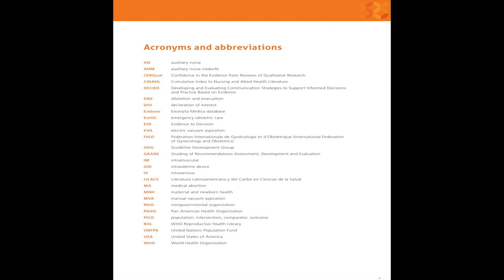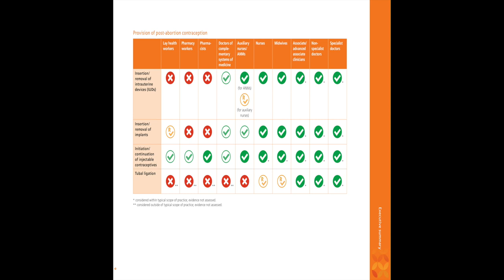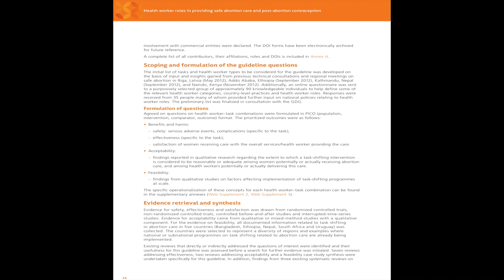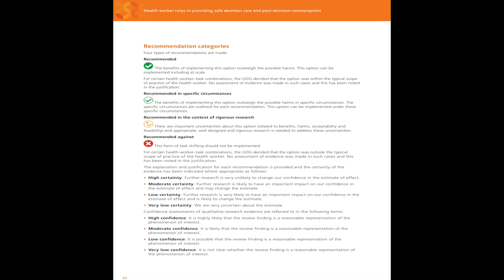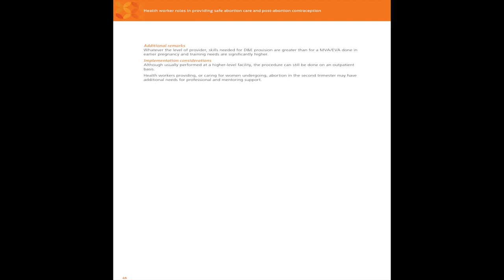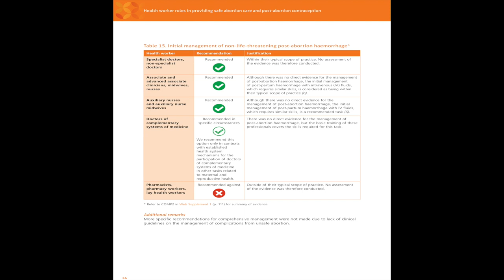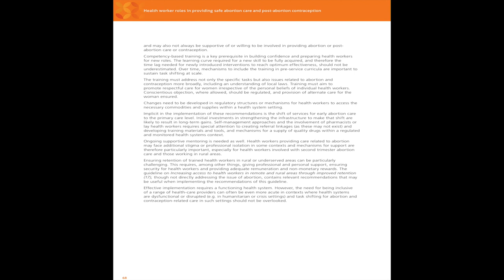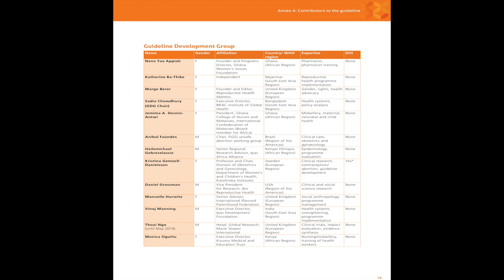Health worker roles in providing safe abortion care and post-abortion contraception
Planned and regulated task shifting and task sharing can have a range of benefits. It can ensure a rational optimization of the available health workforce, address health system shortages of specialized health-care professionals, improve equity in access to health care and increase the acceptability of health services for those receiving them. This guideline provides a range of options for expanding of health worker roles in the provision of safe abortion care, the management of complications of abortion (also known as post-abortion care in some settings and provided as part of emergency obstetric care) and for post-abortion contraception provision.